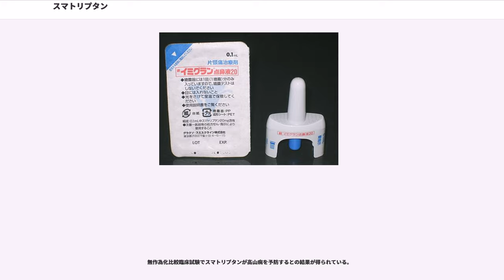スマトリプタン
スマトリプタン(英語・ドイツ語：Sumatriptan、商品名はイミトレックス、イミグラン、イミグラン・リカバリー)は、スルホンアミド基を含むトリプタン製剤であり、偏頭痛・群発頭痛の治療に用いられる。日本では、グラクソ・スミスクラインから商品名イミグランとして製造・販売される。

スマトリプタンは、市販された最初の（1991年）トリプタン製剤である。米国および他の大半の先進国では、医師の処方によってのみ入手することが可能である。英国では、「イミグラン・リカバリー (Imigran Recovery)」の商品名で、スマトリプタンの錠剤を薬局で購入することができるが、鼻腔内噴霧剤や注射剤は処方箋が入用である。スマトリプタンは、錠剤、注射用溶液、鼻腔からの吸入剤などのかたちで製剤化されている。

英国およびヨーロッパでの特許保護期間は2006年5月16日をもって消失した。追加保護証明SPC/GB93/07により延長。）米国では、グラクソ・スミスクラインが特許訴訟に持ち出すことで、米国での特許消失期限をかなり延長することに成功した。しかしながら、スマトリプタンの後発品の注射剤は、後発品メーカーによる示談によって、2008年8月に市場に導入されることになった。

2008年4月15日に、アメリカ食品医薬品局 (FDA)では、スマトリプタンと非ステロイド性抗炎症薬のナプロキセンとの合剤を承認した。これは米国で「トレキシメット (Treximet)の商品名で販売される。この合剤は、これらのどちらか一方の医薬品を単独で用いた場合よりも高い効果を示している。

スマトリプタンは、セロトニン(5-HT)と構造が類似しており、セロトニン受容体（5-HT型及び5-HT型）に対するアゴニストである。セロトニンが特異的に結合する受容体が大脳動脈に存在している。頭痛の主要因は大脳動脈の拡張であると考えられているが、スマトリプタンは受容体に結合することでそれらの血管を収縮させるはたらきをもつ。スマトリプタンは三叉神経痛の痛みも緩和させることが示されており、それは群発頭痛への効能によって部分的にではあるが説明される。注射剤型のスマトリプタンは、群発頭痛の痛みを、症例の96%で15分以内に収めるとされる。

スマトリプタンは、錠剤、皮下注射、ないし鼻腔噴霧剤として投与される。経口製剤（コハク酸塩として）は、バイオアベイラビリティに劣るという欠点がある。この理由のひとつは、薬物が全身循環に入る前に代謝を受けて分解してしまうためである。新型の速放錠は、バイオアベイラビリティは変わりがないが、最大血中濃度に達するのが平均して10-15分だけ早くなる。注射されたばあい、スマトリプタンの効果が現れるのは早い（一般に10分以内）が、効果の持続時間も短くなる。スマトリプタンの代謝は、まずモノアミンオキシダーゼAによってインドール酢酸誘導体に代謝され、さらにその一部はグルクロン酸抱合を受ける。これらの代謝物は、尿および胆汁に排出される。

スマトリプタンの血中濃度そのもの（薬物動態）と、抗偏頭痛作用（薬力学）との間には、シンプルで直接的な関係性が見出せない。この矛盾の謎は、服用した薬そのものの量よりもむしろ、スマトリプタンのさまざまな剤形による吸収の度合いを比較することで、ある程度まで解き明かされてきている。

スマトリプタン製剤は、前兆のあるなしにかかわらず、偏頭痛の応急治療として使用する薬である。さらに注射剤は、群発頭痛の治療薬としても承認を受けている。

連用によって薬物乱用頭痛を引き起こす。

スマトリプタンは、心筋梗塞、虚血性心疾患の疑い、冠状動脈攣縮（異型狭心症）、末梢血管障害、中程度から高度ないしコントロールされていない高血圧症の患者には使用してはならない。重篤な肝機能障害があることが分かっている場合や、一過性脳虚血発作の既往歴があるときもやはり、適用してはならない。

スマトリプタンは、麦角アルカロイドやその誘導体（エルゴタミン、ジヒドロエルゴタミンなど）と同時に服用してはならない。血管攣縮をおこす可能性が高いからである。また、モノアミンオキシダーゼ阻害薬（MAO阻害薬）を服用しているとスマトリプタンの分解が阻害されるため、MAO阻害薬の投与が終了してから少なくとも2週間空けたのちにスマトリプタンの投与を開始すべきである。

スマトリプタンは、薬剤過敏症があるばあいにも投与は禁じられる。スルホンアミドに対するアレルギーがあるこ...